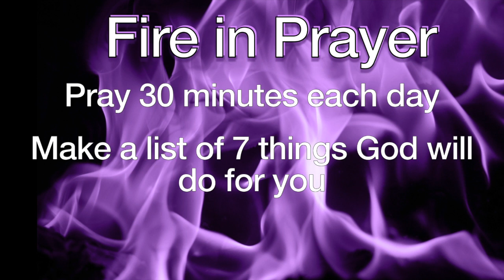35 Days of Fire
Join us in prayer, fasting, reading the word and reaching others.